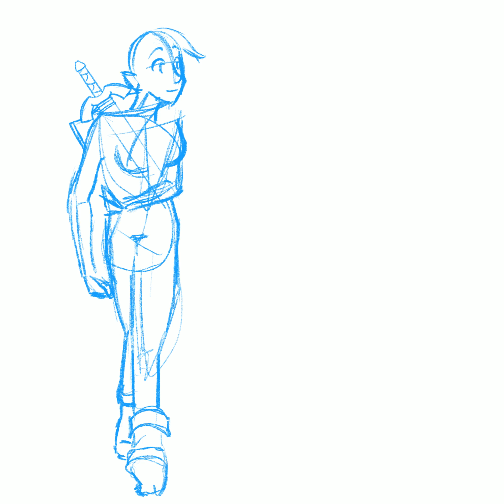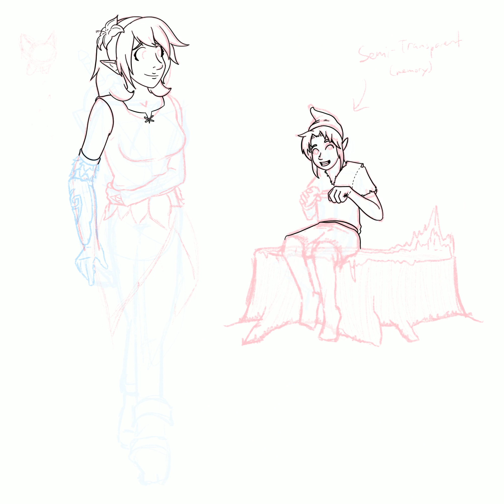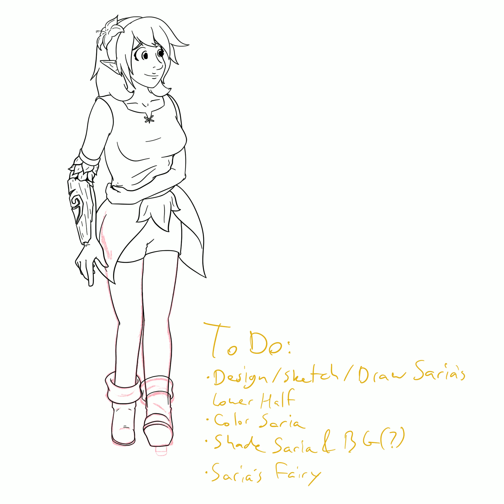Drawing of: [Comm] Saria, Hero of Time - Zelda AU